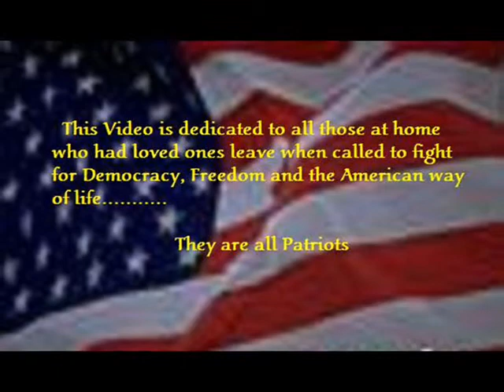Im a Patriot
This was written by J.D. from the Arkansas Nat'l Guard while he was in Iraq. Awesome patriotic song.